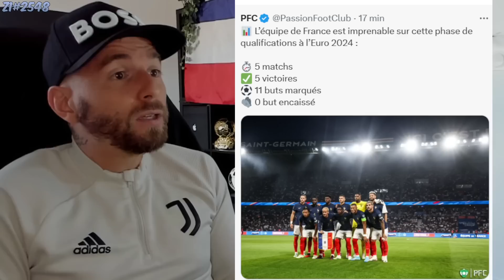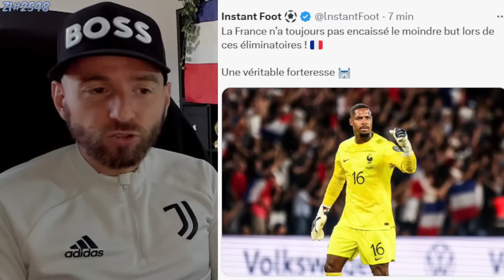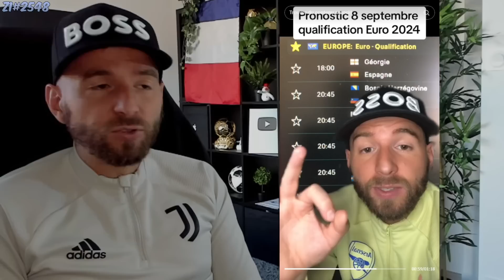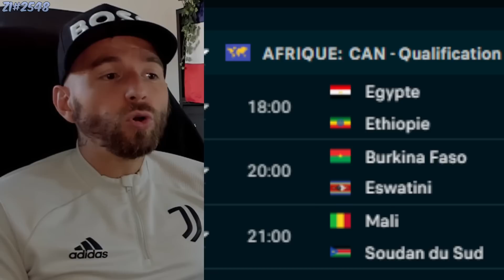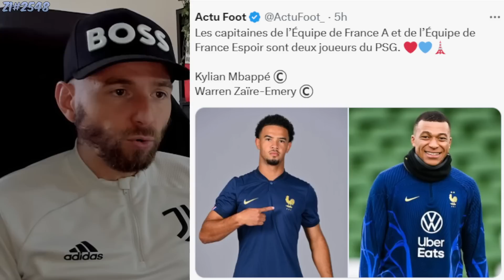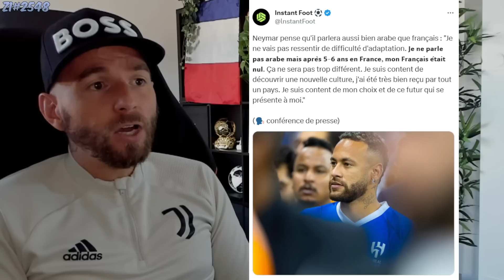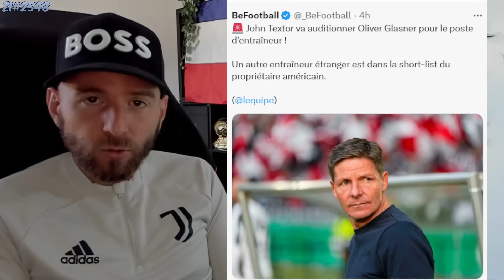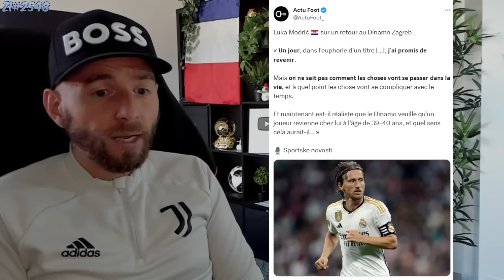MESSI SAUVE L'ARGENTINE ET DEPASSE CRISTIANO RONALDO ! / NEYMAR RÉAGIT AU NIVEAU DE LA L1 ! #2548